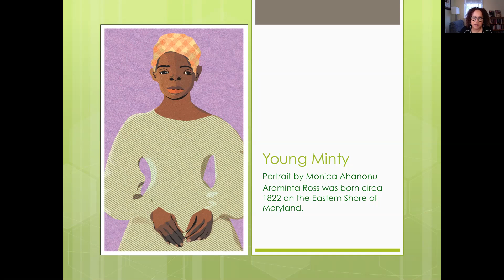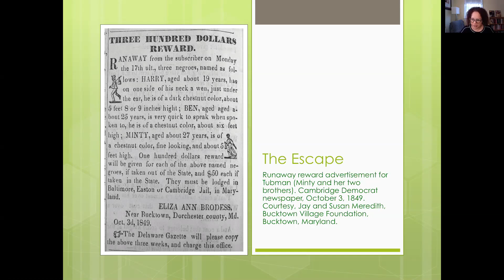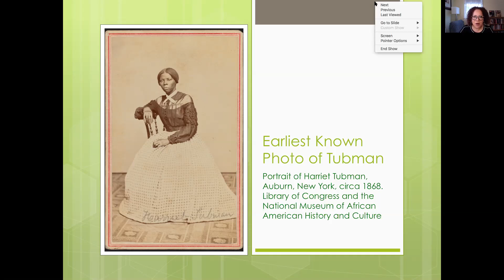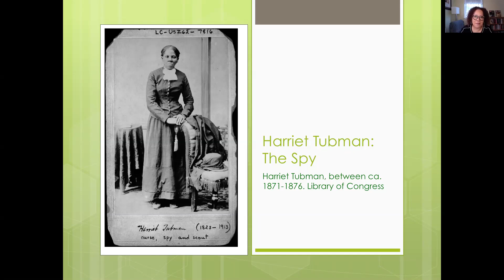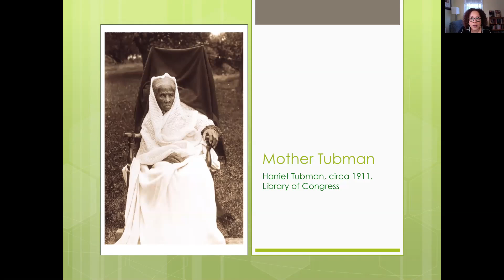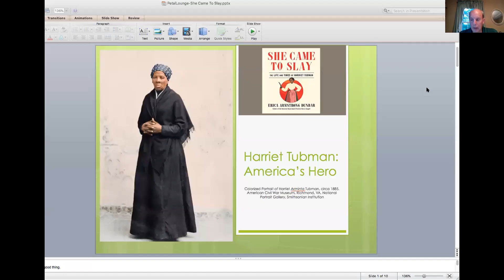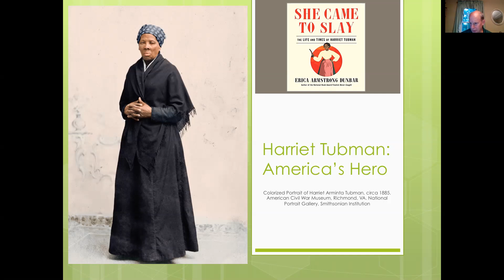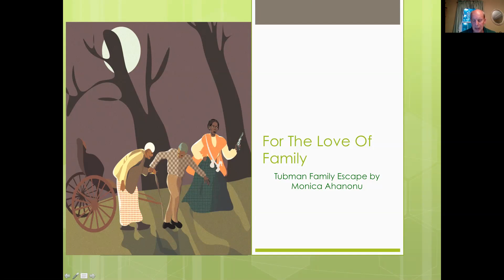MOG VIRTUAL TALK SERIES: She Came to Slay: The Life and Times of Harriet Tubman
Everybody knows she was one of the most famous conductors on the Underground Railroad. Everybody knows she risked her life to lead hundreds of slaves to freedom. But there’s so much more to know about the indomitable and indefatigable Harriet Tubman.  She was a fierce suffragist, advocate for the aged, and spy for the Union army.  She was also the first women to lead an armed expedition during the Civil War. Author Erica Dunbar Armstrong reveals more about this American icon during this virtual talk. Dunbar’s last book Never Caught: The Washingtons’ Relentless Pursuit of Their Runaway Slave, Ona Judge was a 2017 finalist for the National Book Award in nonfiction and a winner of the 2018 Frederick Douglass Book Award. Expect good things from She Came to Slay, too.